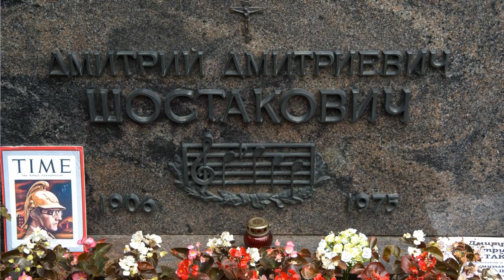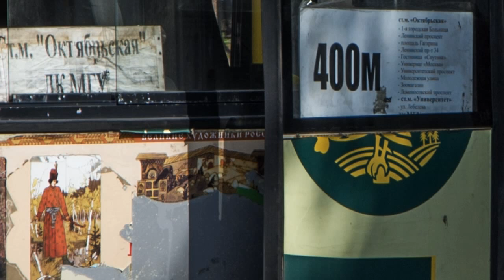A Visual Diary in Moscow Part 2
I made this video to tell my family and friends what I saw in Moscow last summer when I traveled in Russia. All video footages and photos were taken by myself, except the ballet piece from 06:28 to 09:16, which is selected from YouTube video clip "Ekaterina Krysanova / Andrei Merkuriev - The Bright Stream"
The background music is adopted from Shostakovich's ballet music of The Bright Stream played by Bolshoi Theater. Hope this would be OK to Bolshoi. ;-)
During the trip in Russia, I saw two performances of Bolshoi's ballet The Bright Stream, though, the castings were different from performance recorded in v=RdQLBXkOkaM.

Ballet - The Bright Stream
Choreographer: Alexei Ratmansky
8 july 2015
Zina, a local amusements’ organizer - Anastasia Goryacheva
Pyotr, an agricultural student - Andrei Merkuriev
Balerina - Ekaterina Shipulina
Ballet Dancer - Ruslan Skvortsov
9 july 2015
Zina, a local amusements’ organizer - Chinara Alizade
Pyotr, an agricultural student - Denis Savin
Balerina - Ekaterina Krysanova
Ballet Dancer - Yan Godovsky